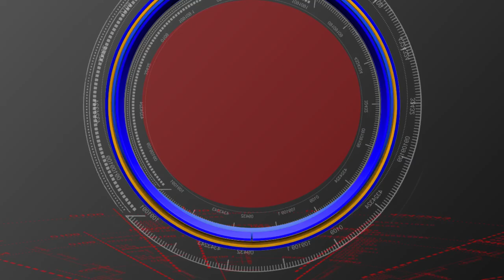ANADHALUGA MARINA PILLALU // MANAVTHVANNI CHATUKUNNA CI.......? // S90NEWS CHANNEL